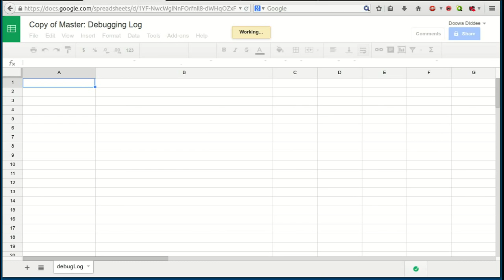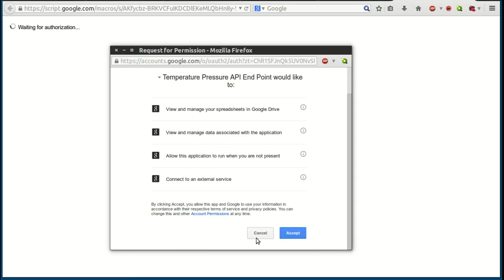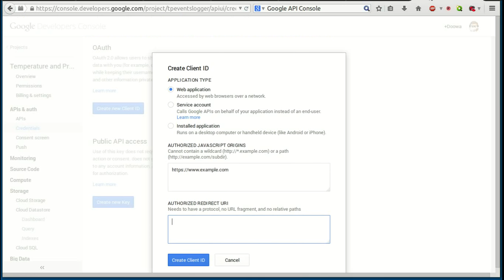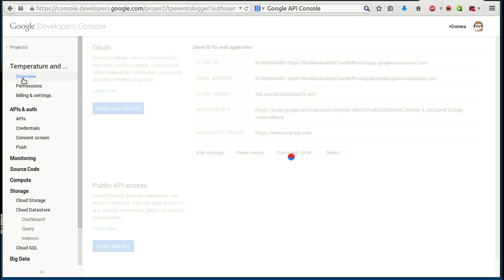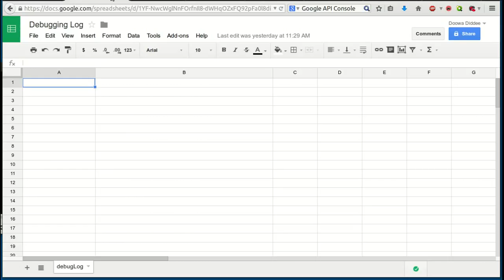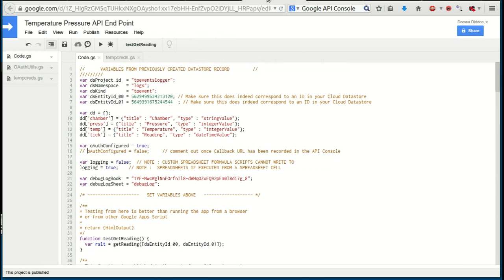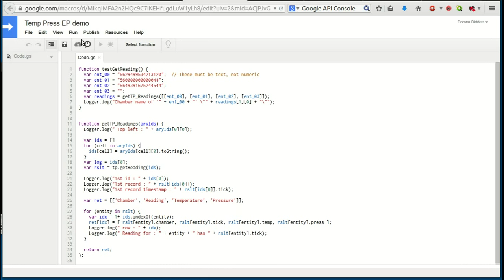Access Google Cloud Datastore from Google Apps Script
In less than 7 minutes, use Google Apps Script to create both a  functional web app, and custom spreadsheet formula that queries Google Cloud Datastore.

Please let me know your opinion.

Did you find a bug?  I'd be grateful if you'd point it out to me.

Thanks.